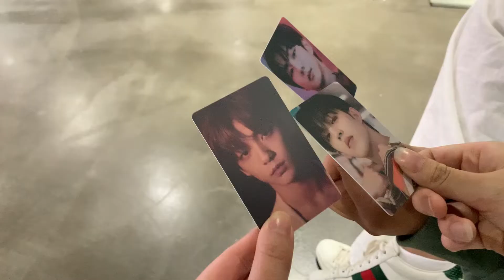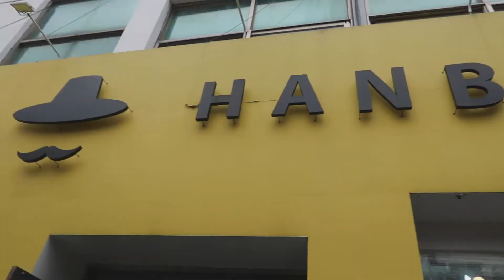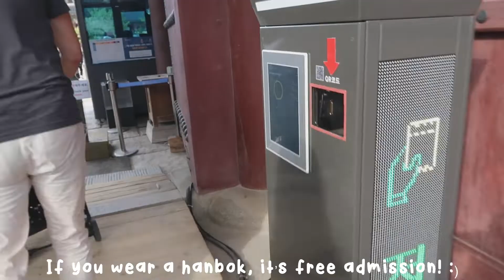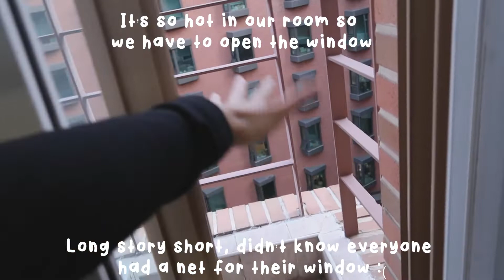[Study Abroad 2021] Gyeongbokgung Palace Hanbok, Getting my hair done, BTS x Seventeen In The Soop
Hello! I'm catching up with editing ~ Dressed up in pretty hanboks and visited Gyeongbokgung palace with friends. I also got my hair done which was super exciting :) tried HaiDiLao for the first time and also visited the BTS x Seventeen In The Soop pop-up at the Hyundai Seoul mall!

-Kelly ♡

- BTS - Lights